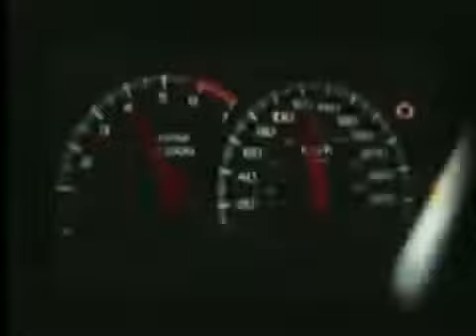Le compre la muerte ami hijo ~ beto quintanilla